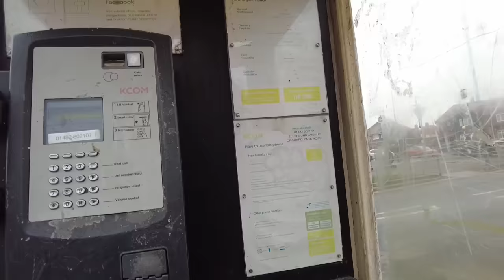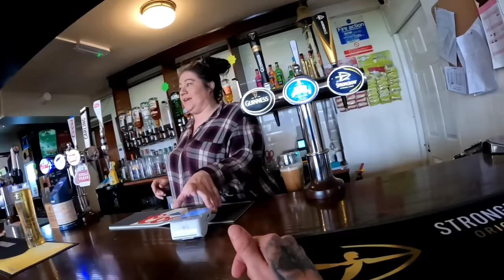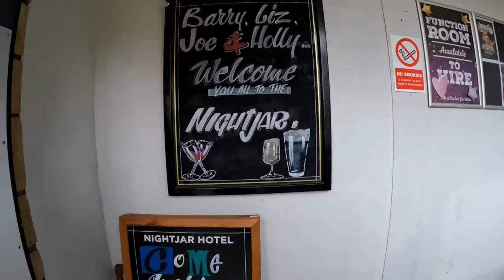drinking in Hull's roughest estate!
I roam the streets of Hull's roughest estate in search of a pint. Apparently there are motorbikes taking over and drug deals happening in broad daylight. All i want is a decent pint in an estate pub!